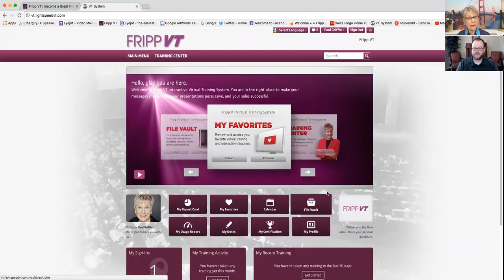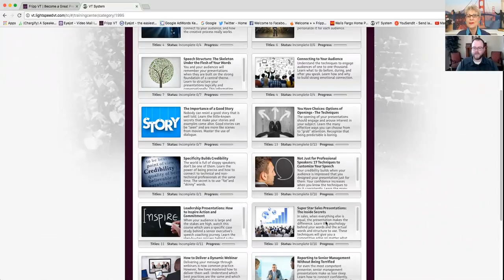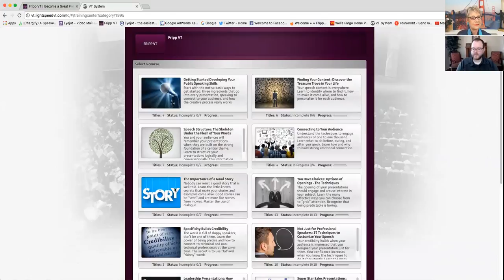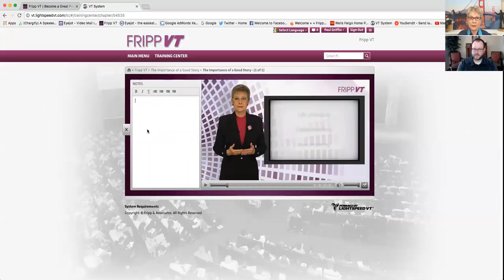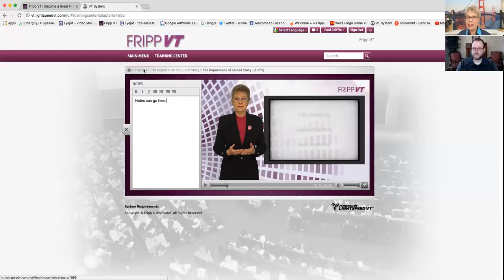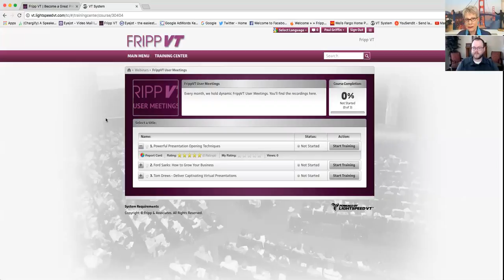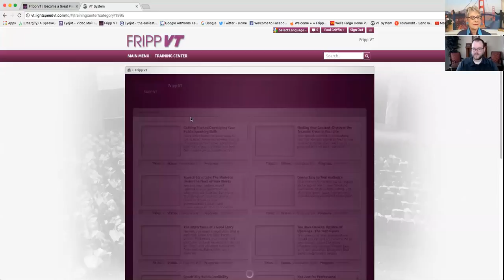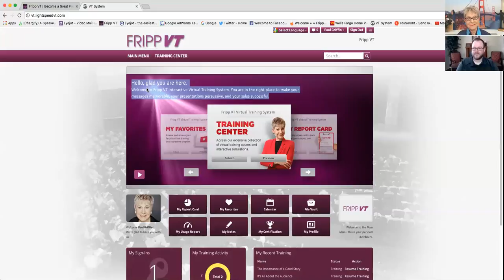How to Become a Good Public Speaker: Patricia Fripp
Patricia Fripp is a Hall of Fame keynote speaker and in-demand executive speech coach:Take a tour around FrippVT online public speaking training. Join and have Patricia Fripp as your public speaking coach 24/7
Patricia Fripp can help you become a good speaker easily, conveniently, quickly. You can have Patricia Fripp as your speech coach 24/7 take a Trial.
Fripp Virtual Training for Public Speaking, Presentation Skills, and Sales Presentation Skills. This is highly interactive and learn-at-your-own pace online learning. Patricia Fripp is a Hall of Fame keynote speaker, sales presentation skills expert, and executive speech coach, sister to Robert Fripp, Past President of the National Speakers Association.